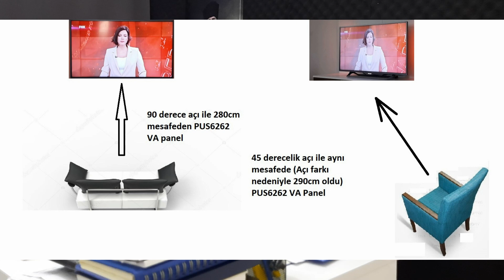REGAL 50R754UA9 Android Smart TV Panel Detayları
Vestel üretiminde olan REGAL 50R754UA9 model televizyonun teknik özellikleri ve panel detayları ile ilgili bilgi paylaştığım videodur.